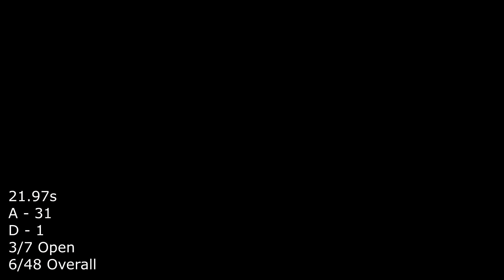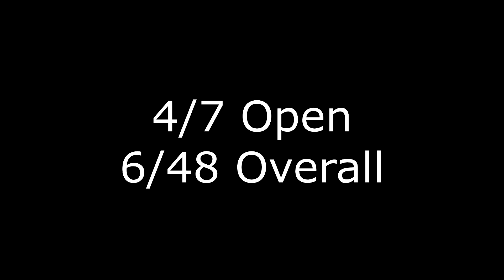First Time Shooting Open - BNA USPSA 7/23/2016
USPSA match at Brothers N Arm in Hattiesburg, MS.

I shot in Open Division for the first time.  I've had the gun for a couple weeks, broke the extractor a week ago about 50 rounds into my first practice session, function tested it yesterday, then shot it in a match today.  Had tons of fun, I just need get used to the gun.  I had a hard time finding the dot at times.

I have no idea what was going on on the steel on Stage 2.  I ended up having to aim at the bottom of the plate to hit the last couple.